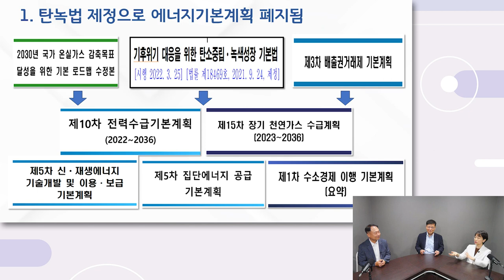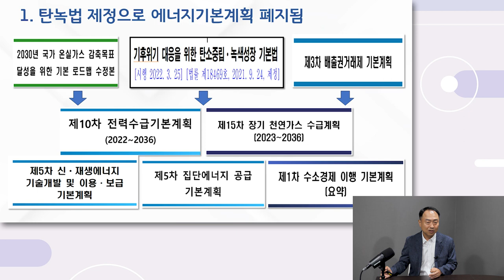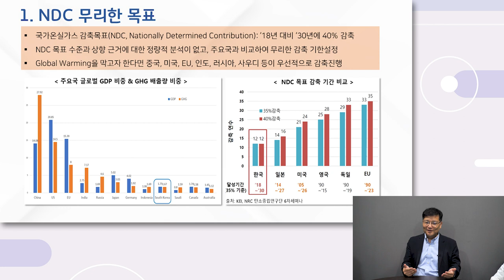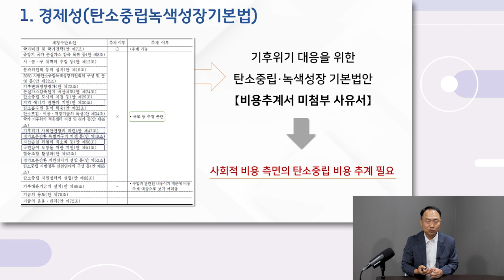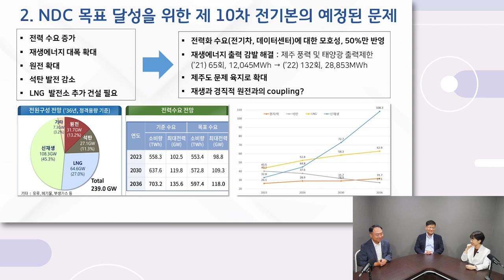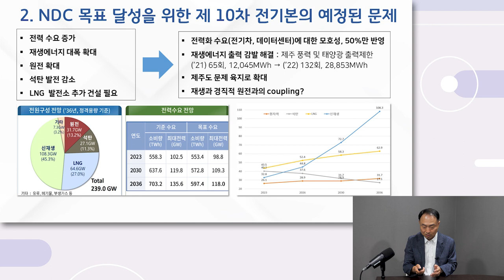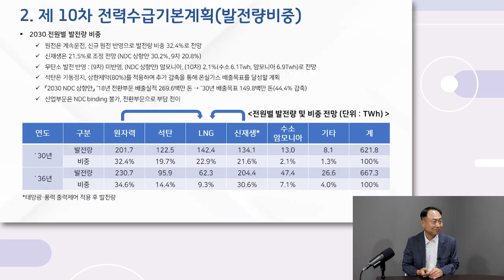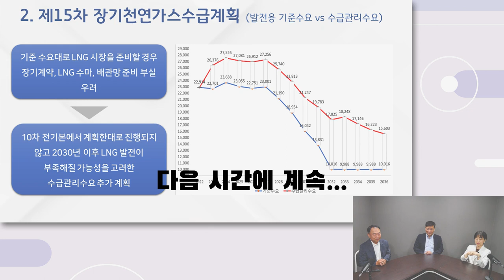[경제이야기] 전세계가 주목하고 있는 탄소중립, 국내에서 관심이 없어지는 이유 (ep.1)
출연 : 단국대학교 경제학과 조홍종 교수 초대석

[타임라인]
00:00 인트로
00:41 주제 및 게스트 소개
01:54 탄녹법(탄소중립·녹색성장 기본법)에 대하여
06:10 국가온실가스 감축목표(NDC)에 대하여
11:35 NDC 로드맵
16:23 NDC의 경제성 문제
18:19 NDC 목표 달성을 위한 문제
27:19 제 10차 전력수급기본계획